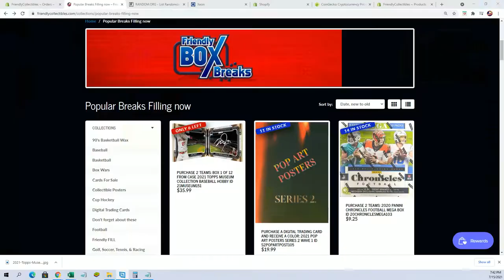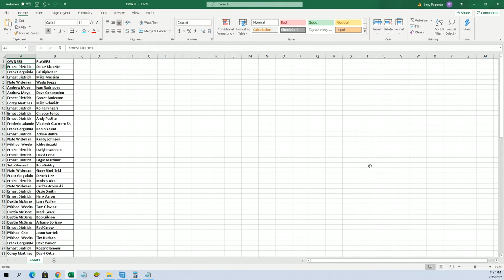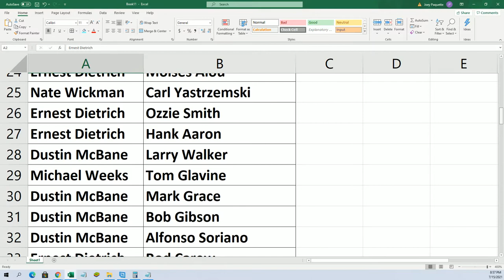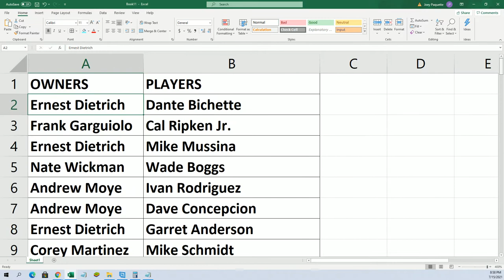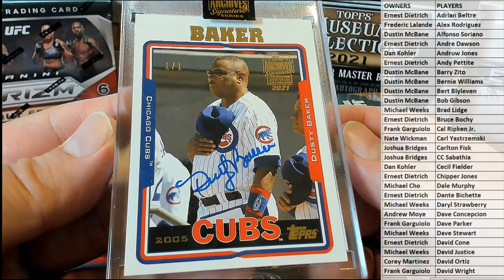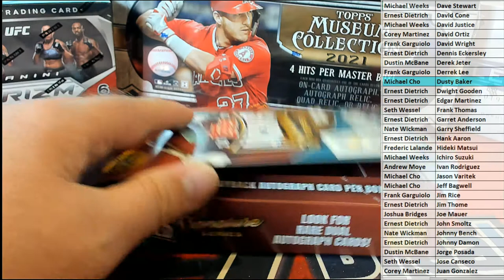2021 Topps Archives Signature Series Retired Player Ed Baseball ID 21TOPPSSS101